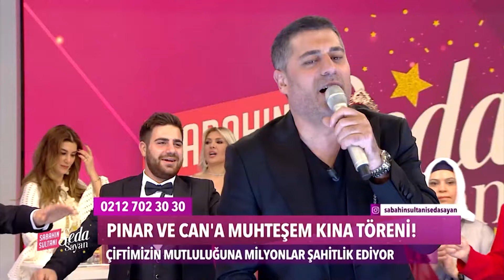Yağız Söyledi Stüdyodakiler Eğlendi - Sabahın Sultanı Seda Sayan 629. Bölüm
Yağız kınada söylediği şarkılarla göz doldurdu. ''DİLLERE DESTAN KINA PERFORMANSI''